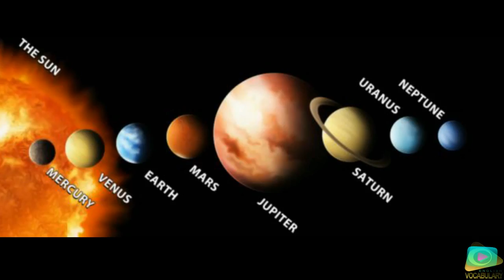LOS PLANETAS VOCABULARIO EN INGLÉS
El vocabulario de los planetas del sistema solar en inglés